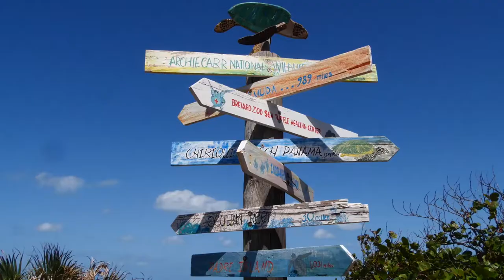Things you should know about Sea Turtle Nesting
The Space Coast is one of the most important nesting areas for Loggerhead and Green Sea Turtles in the world. They like to nest throughout our 72 miles of beaches, but Melbourne Beach is where the highest concentration of nesting occurs. Here are some helpful tips and info for when you discover nesting Sea Turtles on your trip to the Space Coast!